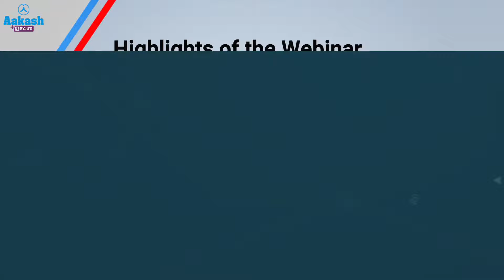Join us on 7th Aug @5 PM to know the Last 30 Days Plan for NEET | NEET 2021 | Aakash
Are you well prepared for NEET 2021? How can you accelerate your preparation in these last 30 odd days before the D-day? Get tips and strategies from the NEET Experts at Aakash in this LIVE Webinar on 7th August @5 PM.

Highlights:
* Decoding the New NEET 2021 Pattern
* Making the most of the last 30-Days of preparation
* How to improve your Speed and Accuracy in NEET 2021
* Preparing a smart work plan for Rapid Revisions

✅ For admission in Aakash, take the online iACST exam from the comfort of your home and avail up to 90% instant scholarship.